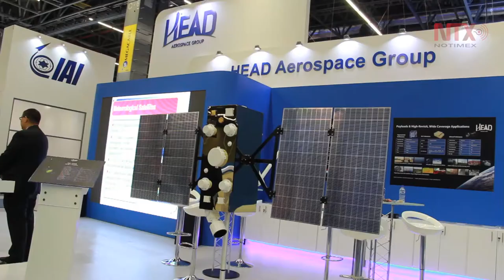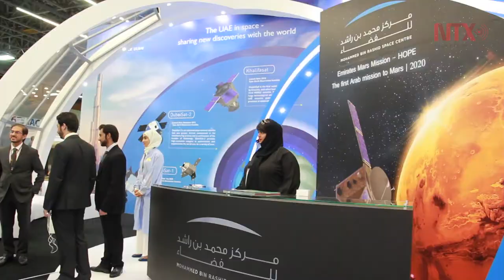IAC 2016, los “Juegos Olímpicos” del espacio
Con diferentes actividades, el Congreso Internacional de Astronáutica ha logrado adentrar a los asistentes en todo lo relacionado con el estudio del espacio